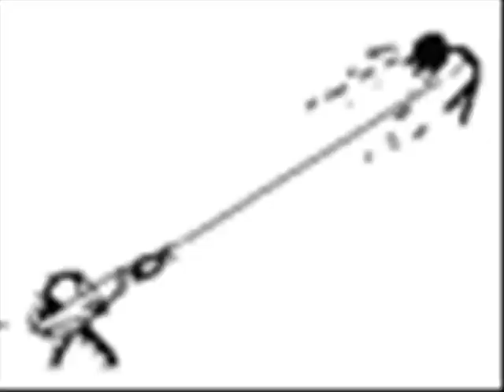Comedy/Funny Movie part 5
Now I KNOW you'll be lovin' this RIGHT HERE!!!